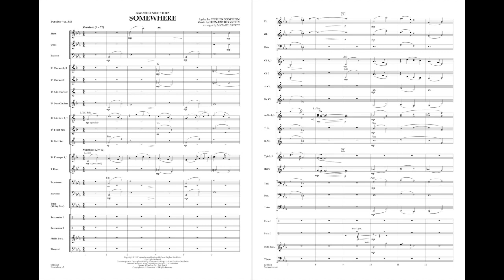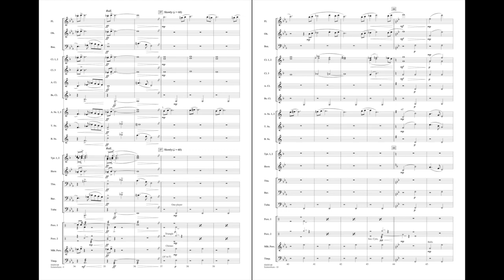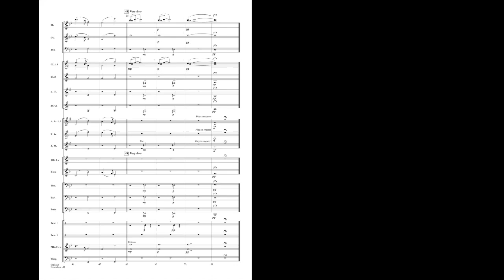Somewhere (from West Side Story) by Leonard Bernstein/arr. Michael Brown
One of the definitive ballads of all time, Somewhere from Bernstein's landmark musical West Side Story continues to enchant audiences and players alike. Michael Brown's well-scored adaptation allows even young players to experience the beauty and depth of this music.
HL00450167
HL00450168